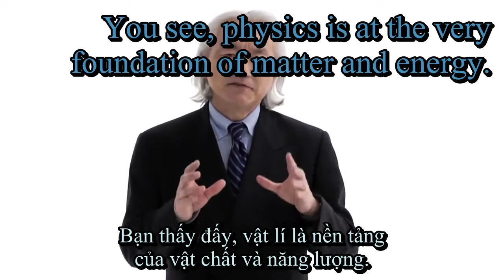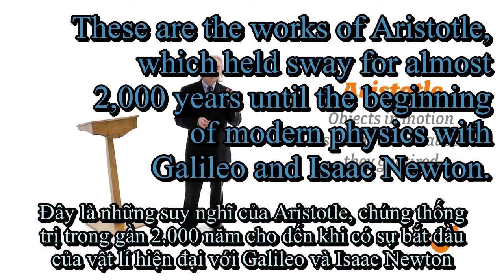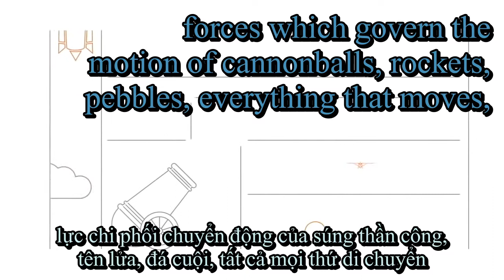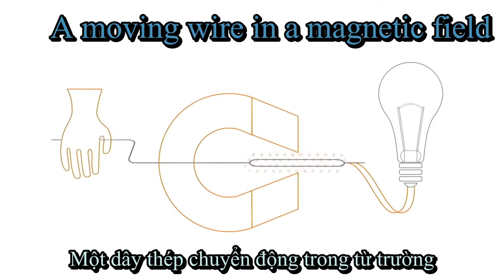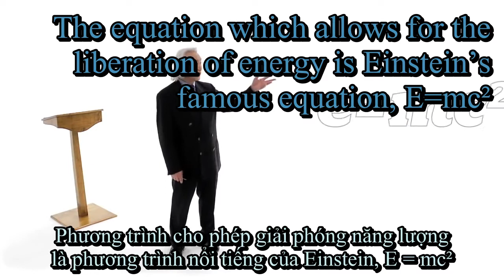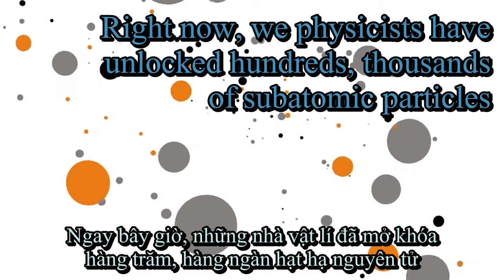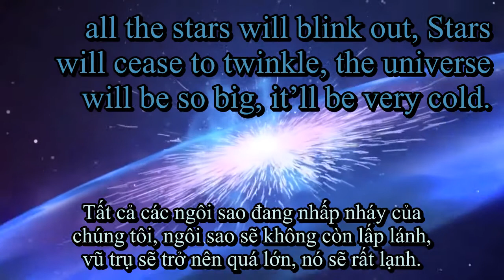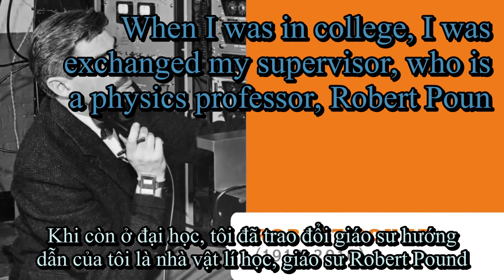history of Physics Michio Kaku 1